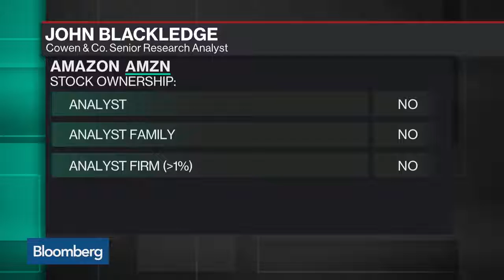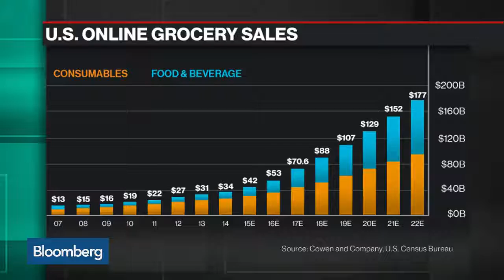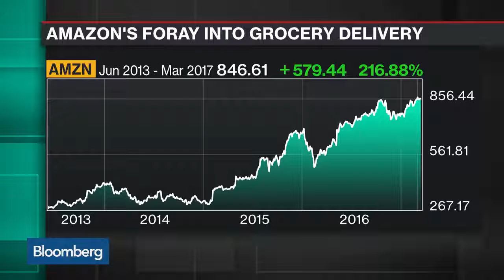Cowen and Co Says Amazon’s Grocery Bet Should Pay Off